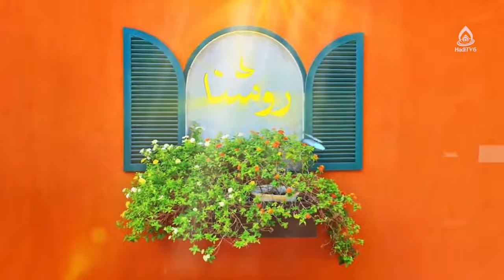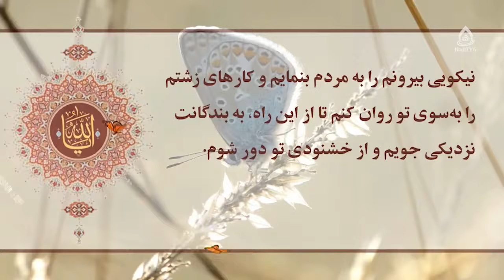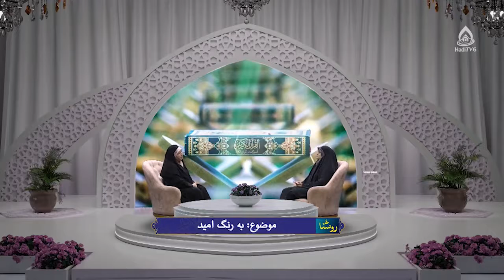به رنگ امید، من چرا به دنیا آمدم؟، داکتر محدثه رضایی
کارشناس: داکتر محدثه رضایی
موضوع: به رنگ امید
مجری: زینب السادات ظهوری